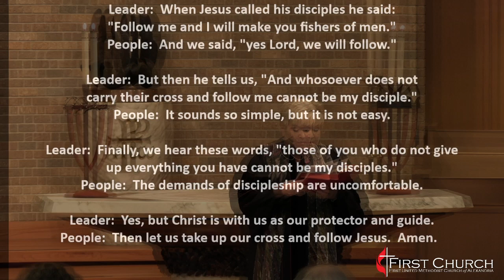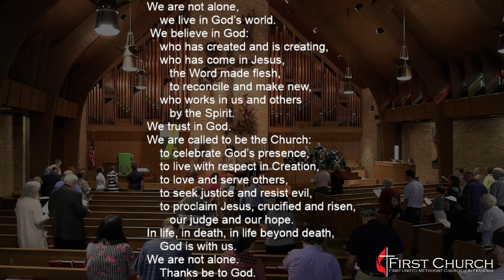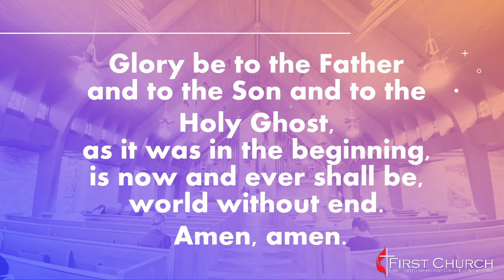10/23/2022 - "Called to Be There" - Dr. Rev. RL Bethley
Join us Sunday mornings, virtually and in person at 8:30a.m. and 11:00a.m..

2640352 Size A

20867592 Size A